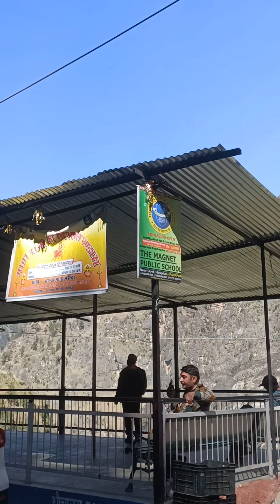जय माँ तराण्डा 🙏 || जय माँ सिद्धिदात्री 🙏||जय श्री राम 🙏 || राम नवमी की शुभकामनाएँ ❤️❤️